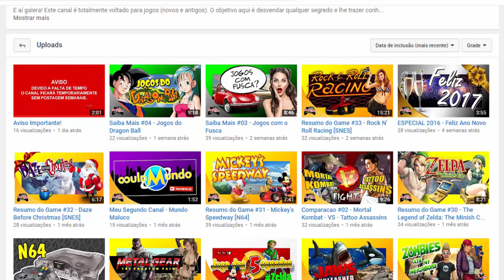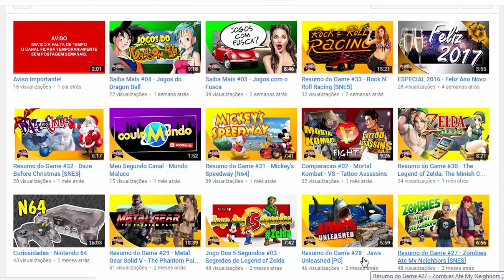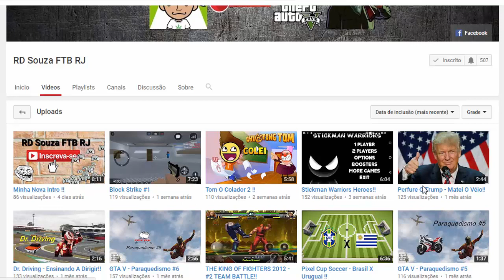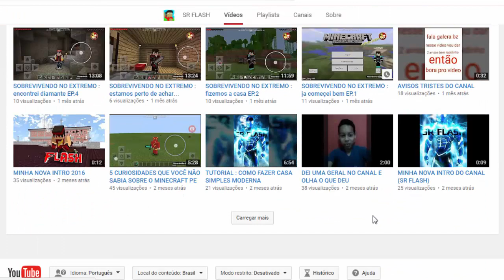Super Magro World #4 - Resgatando a Patty